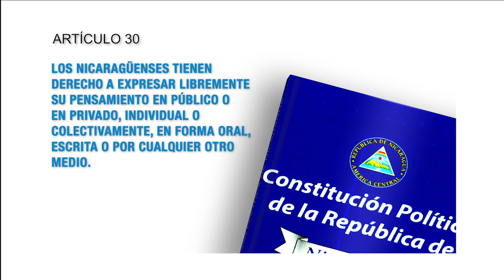Constitución Política Artículo 30